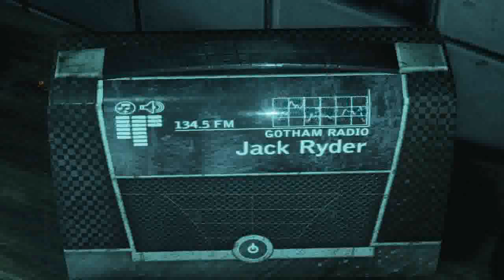Batman Return to Arkham Arkham Asylum Part 3 wmv2